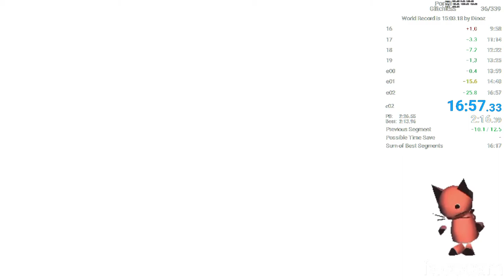Portal Glitchless in 16:57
lol ok